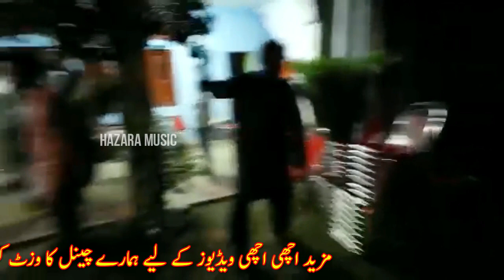Hindko mahiye ||desi music||punjabi tappay||wedding program||punjabi song||my music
Most beautiful live wedding program video in hazara kpk with best desi dance and hindko hazara music by local singers ||
Hindko desi music||hindko mahiya||punjabi tappay||wedding program||punjabi song||my music||